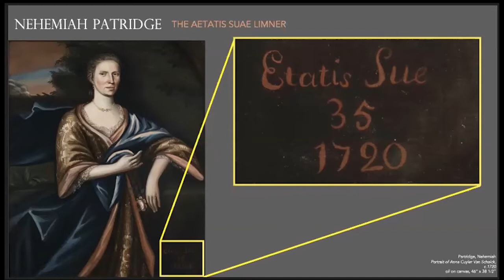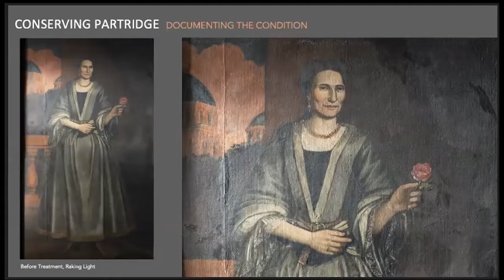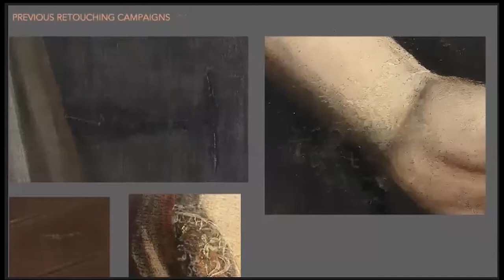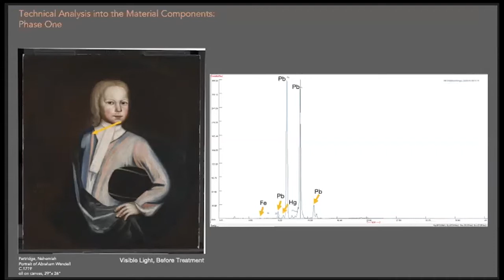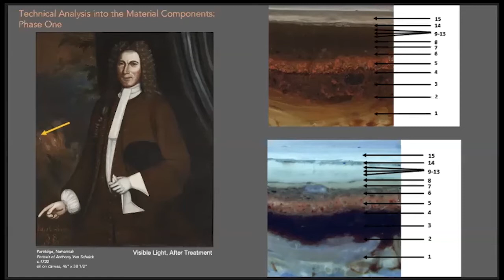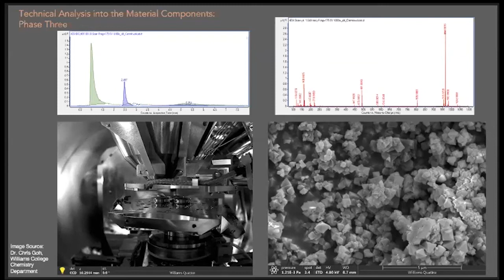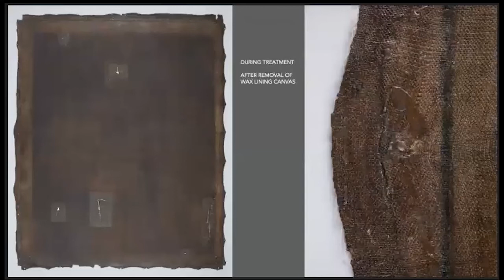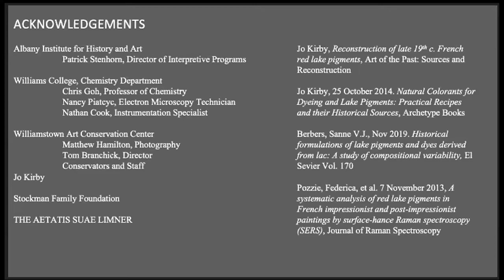Unframed: Conserving the Portraits of Nehemiah Partridge